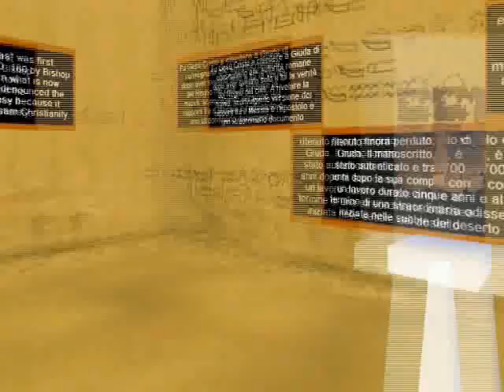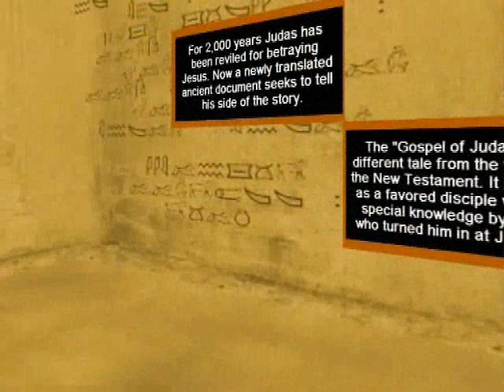Museo Egizio - Egyptian Museum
From the egyptian museum. Animated Movie made by Prometheo in ActiveWorlds. This first episode, "The secrets of the Egyptian Museum", is a 3d exploration inside the fantastic rooms of the egyptian museum of Hyria World. Where you can see 3d rebuildings of some important archeologycal finds and statues. Also a photo exhibition from the most important egyptian museums in the world and the room of the Gospel of Juda. You will follow 3 avatars in this fantastic trip trough the mysteres of the most adventurous site in activeworlds.